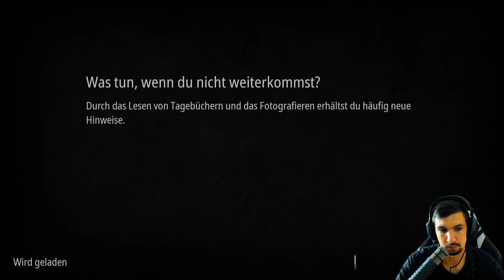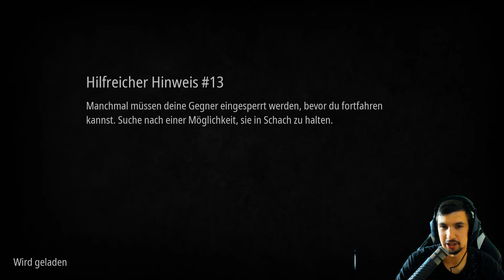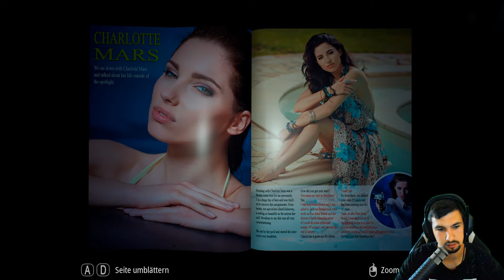Let’s Play Infliction #006 [Facecam] [2K] - Es findet kein [Ende] mehr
«Infliction»
Plattform: PC
Entwickler: Caustic Reality
Publisher: Blowfish Studios Pty. Ltd.
Genre: Indie, Horror
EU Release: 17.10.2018